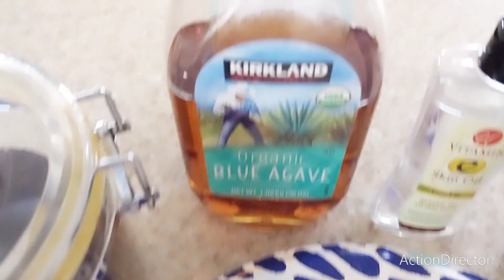COMO TENER UN CUELLO PERFECTO SIN ARRUGAS NI FLACIDEZ SIN CIRUJIA